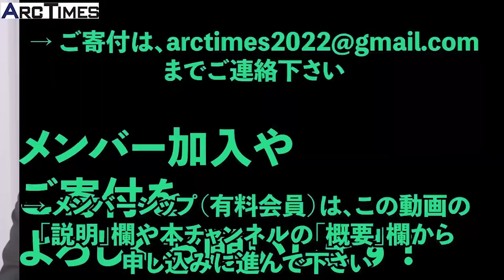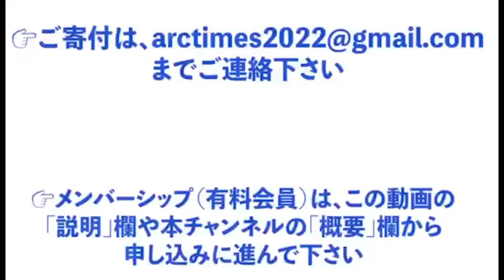再アップ版‹ジャニーズ事務所問題›「知らなかった」という藤島ジュリー社長に納得できない 「いや、知ってたよね」／ゲスト・中村一也さん（元ジャニーズJr.）司会 尾形✖️望月● 6/28 スピンオフ ●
👉（12日夜に公開した動画の告知部分に不備があり、修正して再度アップしました）ゲストの中村一也さん（元ジャニーズJr.）は、ジャニーズ事務所のジュリー藤島社長の謝罪動画で、ジュリー氏が「知らなかった」と話しているのを見て、「いや、知ってたよね」と納得できない思いを感じたと話します。

6月28日配信の本編　★緊急ライブ配信★ 元ジャニーズJr. 中村一也さんに聞く　ジャニーズ事務所の不誠実な対応　メディア報道も少なすぎる【尾形聡彦×望月衣塑子】
も合わせてぜひご覧ください！